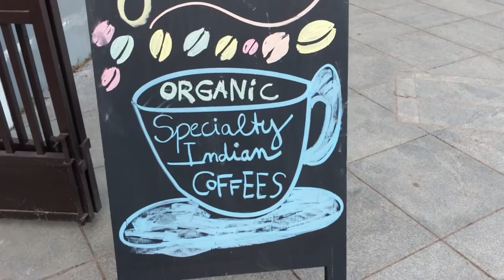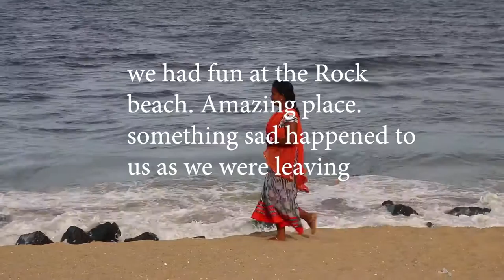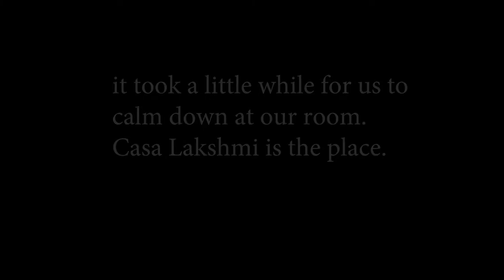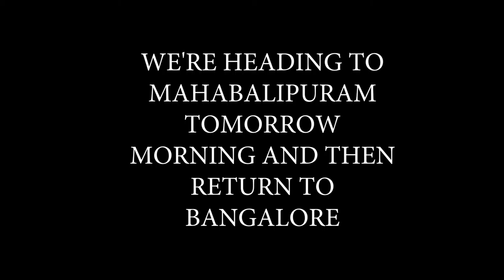Pondicherry Diaries: A Serious Issue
There are only a few things that can trainwreck your trip.

Imagine a perfect day, scenic early mornign breakfast, followed by a wonderful lunch, visiting a beautiful church and clicking some amazing pictures at an archeological site; relaxing and sharing a gelato on the beach; a picturesque sunset and a wonderful dinner.

Only an idiotic and a wannabe corrupt traffic cop can do that. We were stopeed unnecessarily, we were kept waiting needlessly, we had the proper paperwork and all the permits; yet he refused to budge. His lack of knowledge about different types of numberplates; which is essentially his g job; ruined all of our plans on our last evening in Pondicherry. Eventually, he had to let us go because we didn't budge and he'd found his next target to score some money off of.

There is no way out of this. This is what tourists face in the South.

Food diaries:
Brunch - Surguru Restaurant - amazing
Evening snack - Aura Cafe - nice place
Dinner - Blueline by Promenade - great but expensive
Dessert - Le Dupleix - magnificent